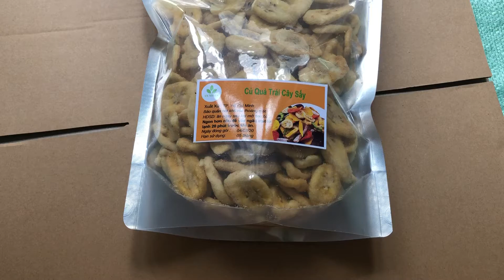chuối sấy giòn hàng nguyên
chuối sấy giòn hàng nguyên gói 500g